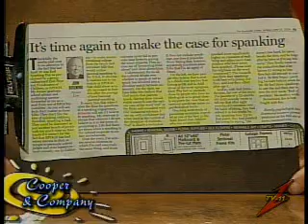Ask Ann 7-8-08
Ask Ann segment from Cooper & Co.